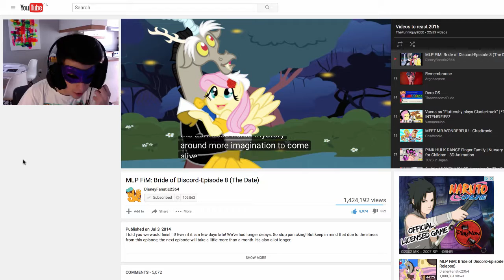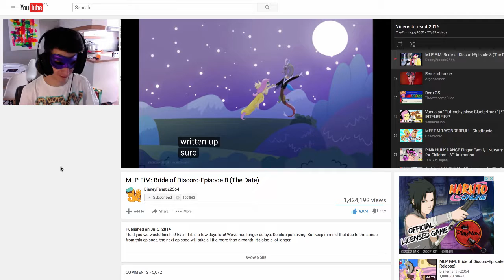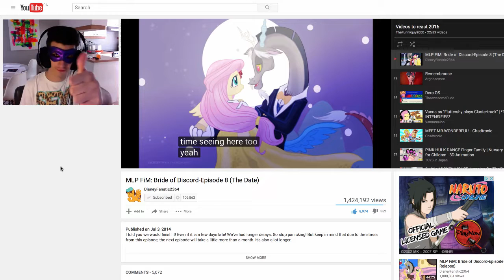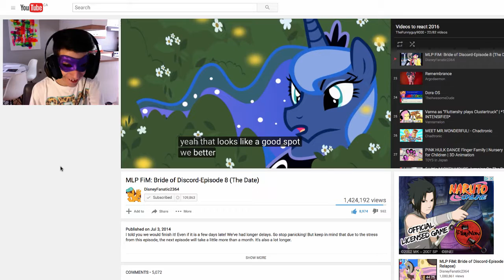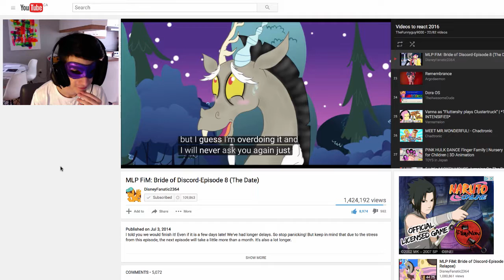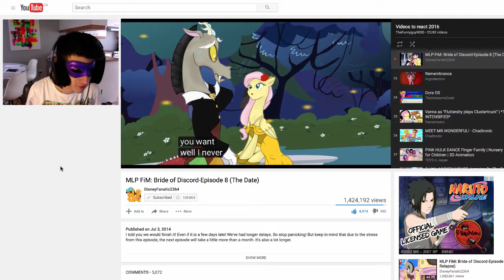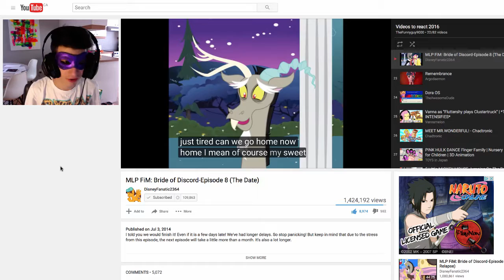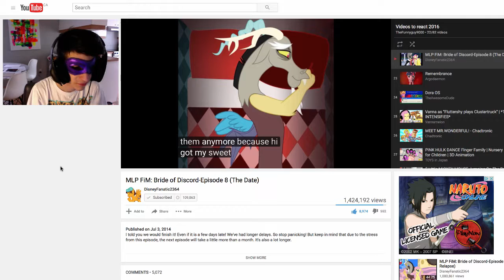NIGHT IS FULL OF CHAOS | Let's Watch Bride of Discord #16